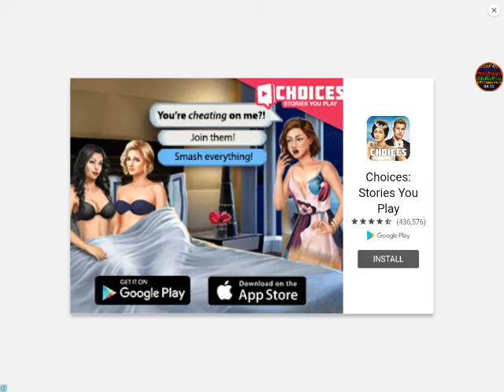Long time no see